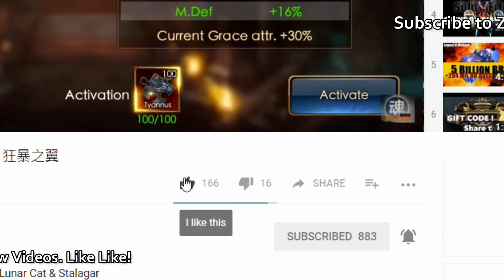Legacy of Discord: Skyfall Battle Can I Heal Pls?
ZakoJ Working on Soul Device
Insanity & Siphon

HKT-442